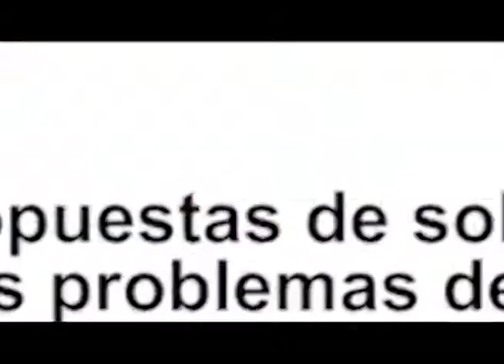Nelson Zárate: no ha habido una visión de integración como tal